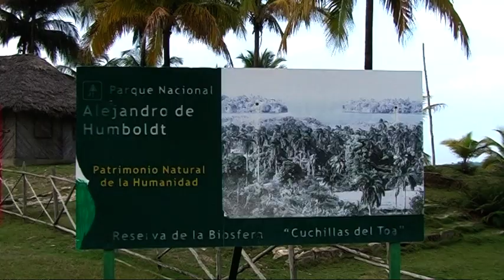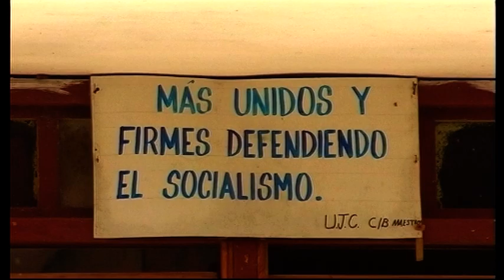Baracoa town, Cuba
Baracoa, Cuba 2010
Baracoa, whose full original name is: Nuestra Señora de la Asunción de Baracoa (“Our Lady of the Assumption of Baracoa”), is a municipality and city in Guantánamo Province near the eastern tip of Cuba. It was visited by Admiral Christopher Columbus on November 27, 1492, and then founded by the first governor of Cuba, the Spanish conquistador Diego Velázquez de Cuéllar on August 15, 1511. It is the oldest Spanish settlement in Cuba and was its first capital (the basis for its nickname Ciudad Primada, "First City").

Barakoa, Kuba